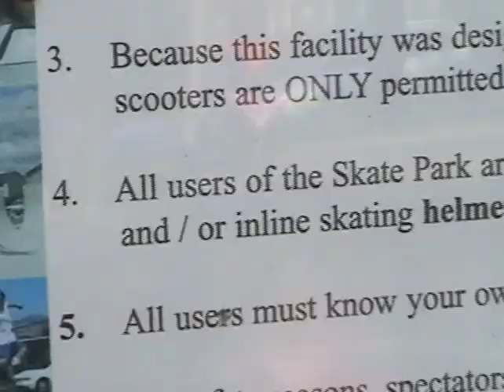05 Lake Gibson Middle Kortlyn Dougherty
2007 - Female Announcer